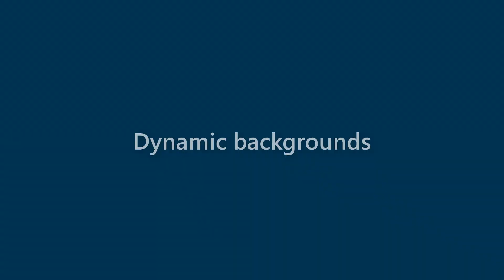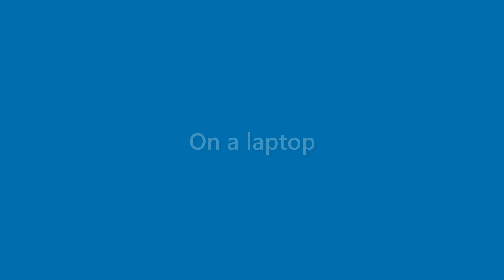Toni Eaton - appearance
Name Look - Toni Eaton - appearance. In this video we present "Toni Eaton" name look and feel in various scenarios.
This video will cover:
How does "Toni Eaton" look as a personal letterhead?
How does "Toni Eaton" look on a business card?
How does "Toni Eaton" look on a computer/laptop screen?
How does "Toni Eaton" look with different background colors?
How does "Toni Eaton" look with various fonts?